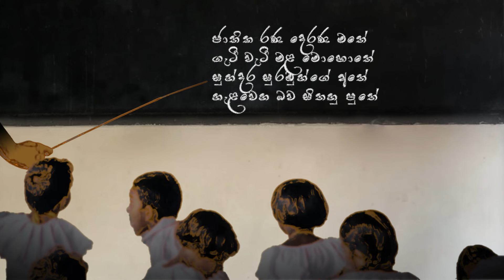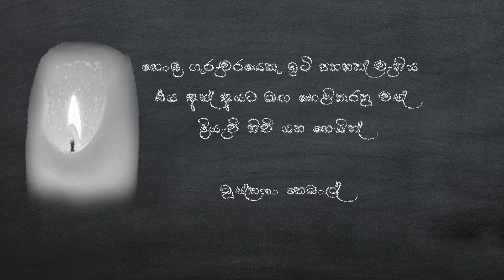පැන මඩ කඩිති වැව් තාවලු වැහි කාලේ - සුනිල් එදිරිසිංහ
Pena Mada Kadithi - Sunil Edirisinghe